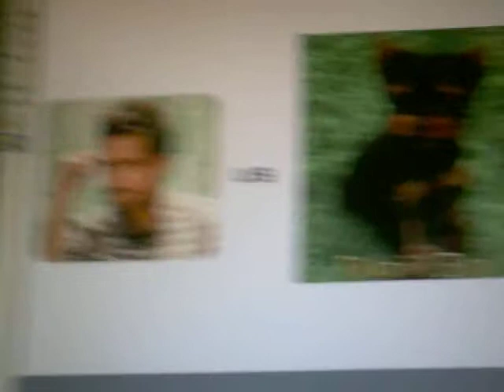Yo (Aridia Pizarro) contra Pablo Alborán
¿Quien ganará?
Comenta para votar quien te gusta más.

Notas: Pablo Alborán esta izquierda, yo estoy a la derecha.